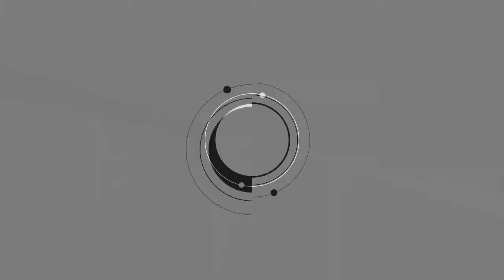POIN 5 DARI 99 POIN MEMILIH LOKASI TANAH YANG BAIK UNTUK INVESTASI PERUMAHAN || PESANTREN PROPERTY